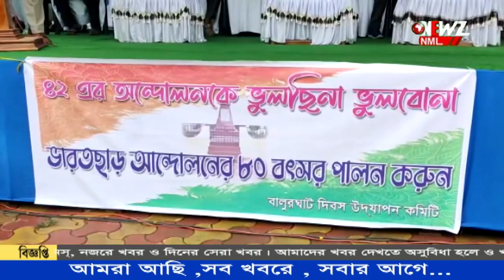প্রতিবছরের মত এবছরও পালিত হলো বালুরঘাট দিবস।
প্রতিবছরের মত এবছরও পালিত হলো বালুরঘাট দিবস। সাড়ম্বরে দিনটি পালন করা হয়। জাতীয় পতাকা উত্তোলন করেন পুলিশ সুপার। উপস্থিত ছিলেন বিশিষ্টজনেরা।